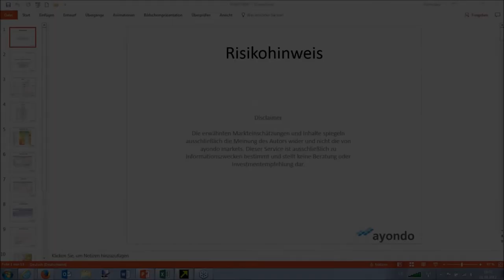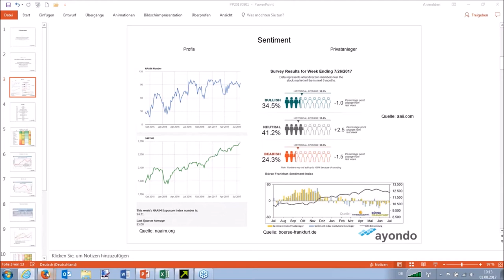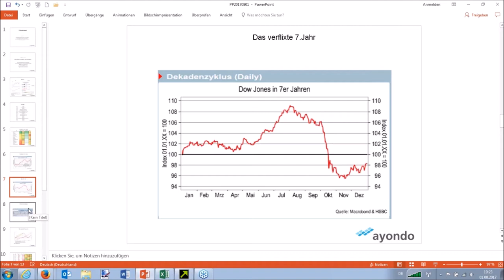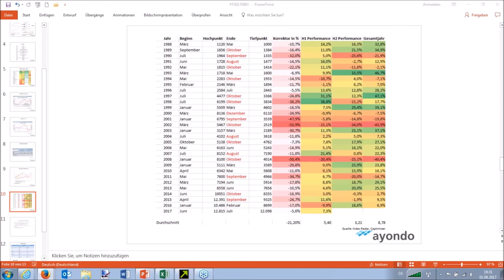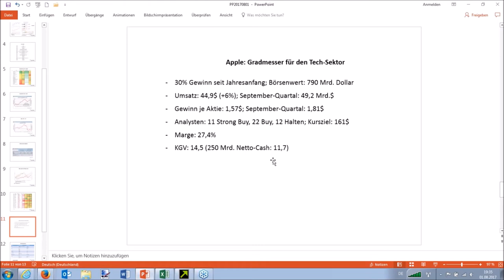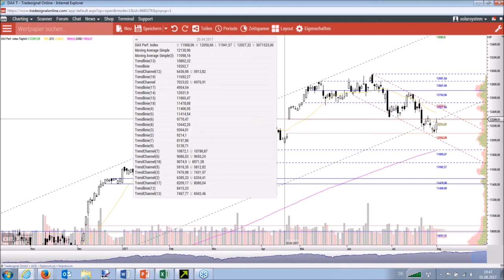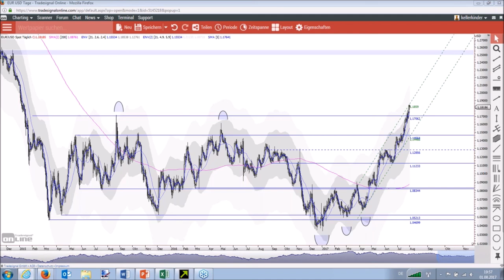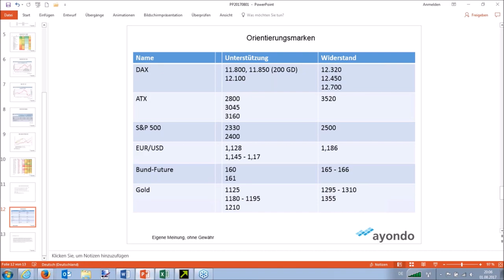Kerzen, Trend & Sentiment Webinar